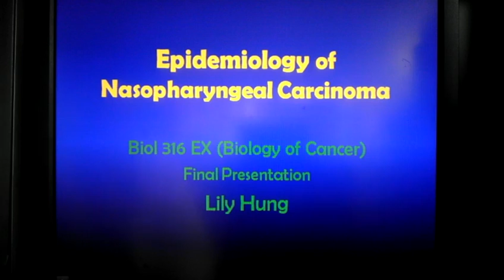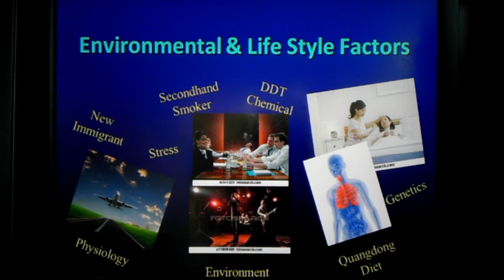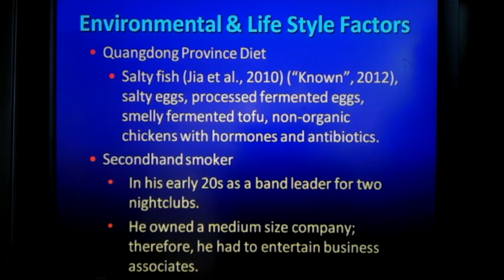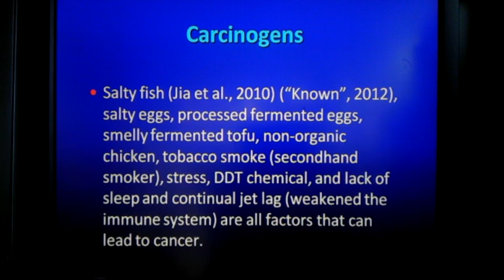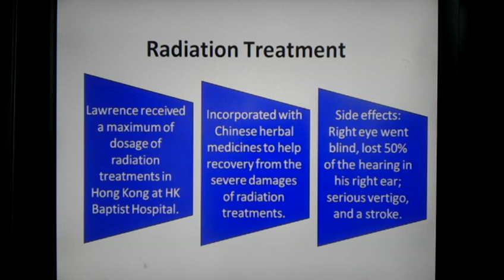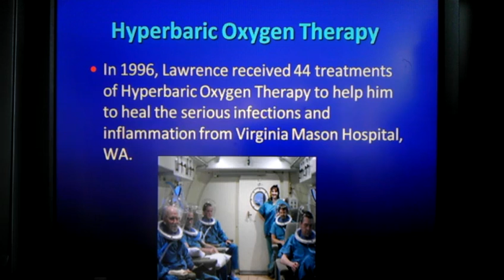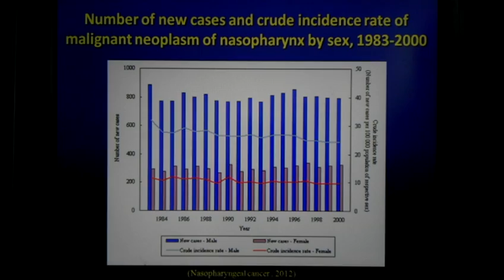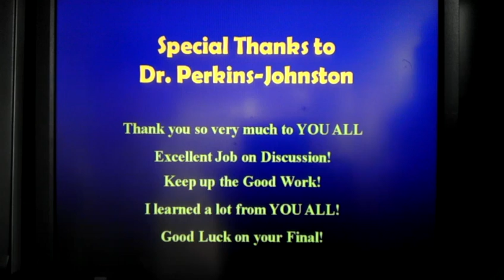Final Presentation Lily Hung Epidemiology of Nasopharyngeal Carcinoma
Epidemiology of Nasopharyngeal Carcinoma (True Story of Lawrence Yeung)_Biol 316 EX (Biology of Cancer)_Lily Hung